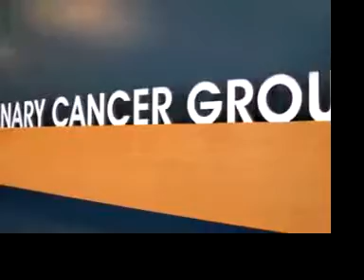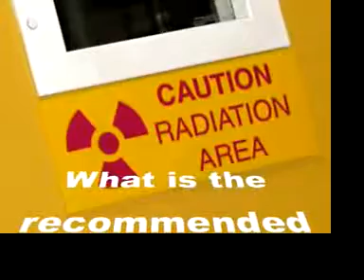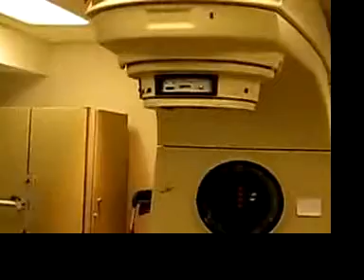Q&A with Dr. Rosenberg of Veterinary Cancer Group (Part 1)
Dr. Mona Rosenberg, founder of the Veterinary Cancer Group in Tustin, CA discusses recommended chemotherapy treatments for osteosarcoma cancer in dogs. Read the whole interview and find our more